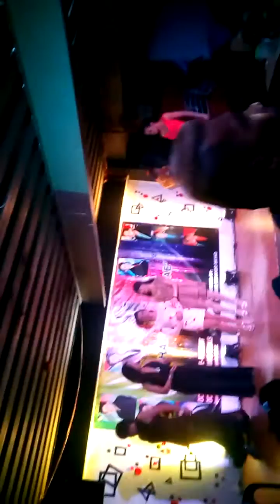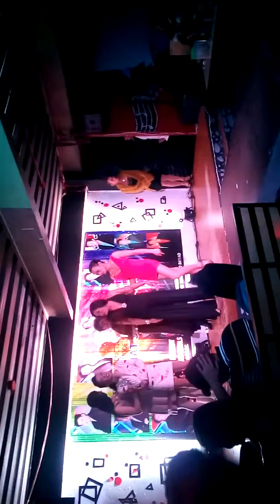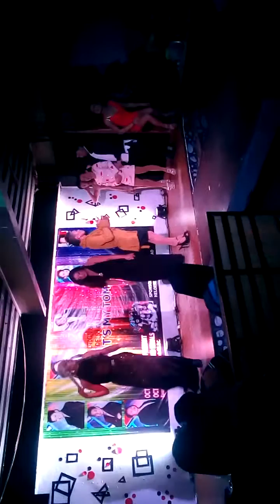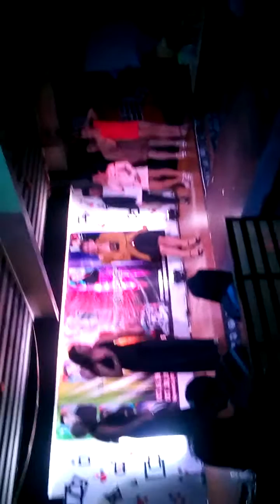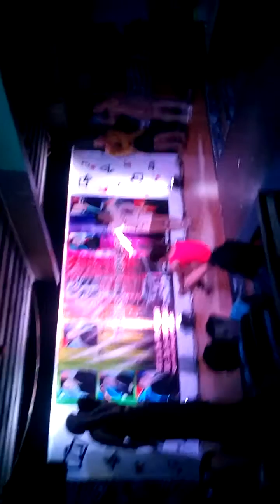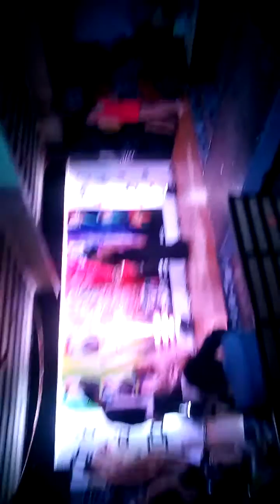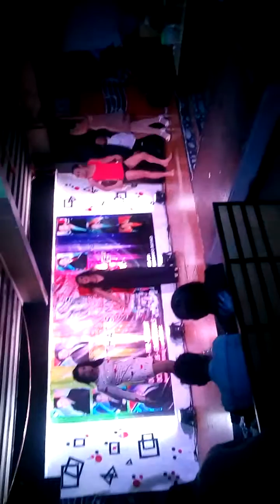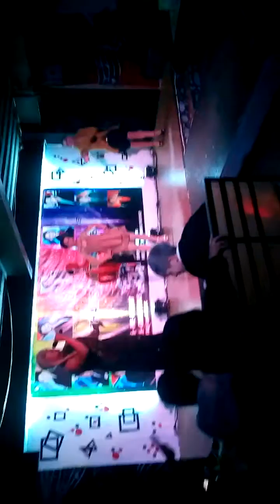planet g music box (back2back tubig at langis)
planet g music box is located @ 1st basement ayk building legarda road baguio city.